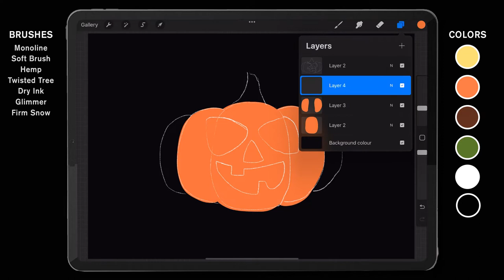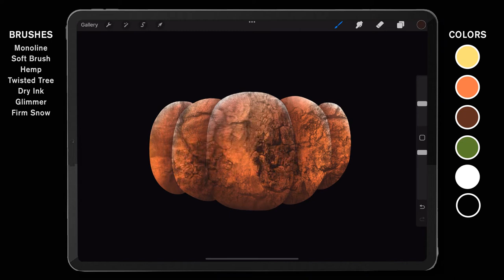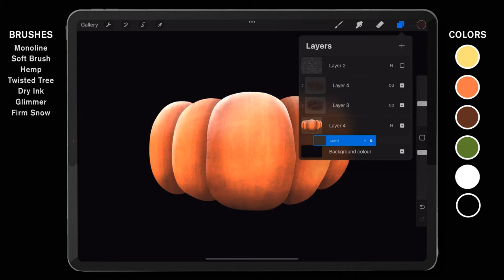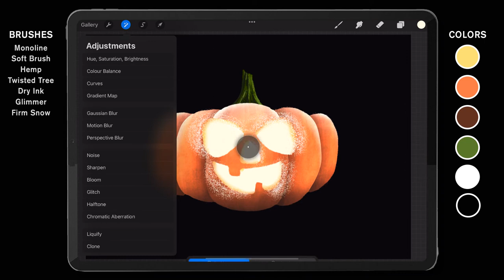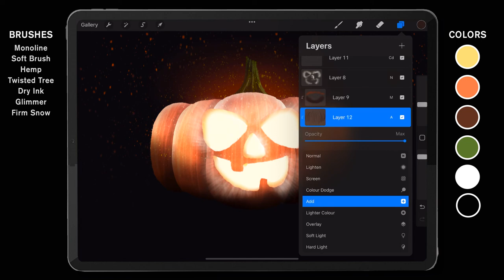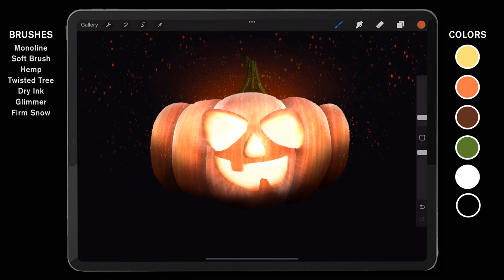Halloween Pumpkin 🎃 Procreate Tutorial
Learn how to draw a Halloween pumpkin on Procreate step by step!